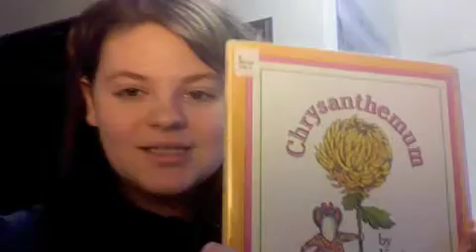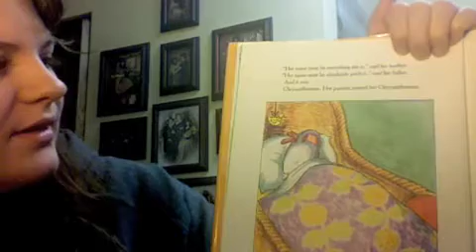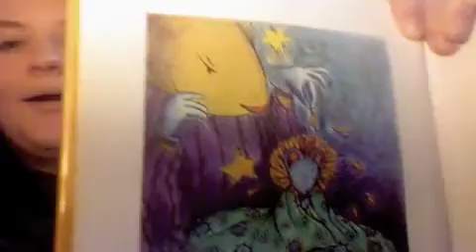Chrysanthemum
Ash from English Major's Junk Food shows you Chrysanthemum by her favorite children's book author Kevin Henkes